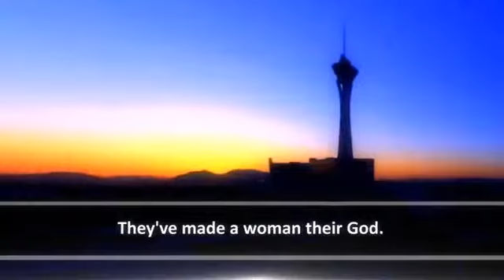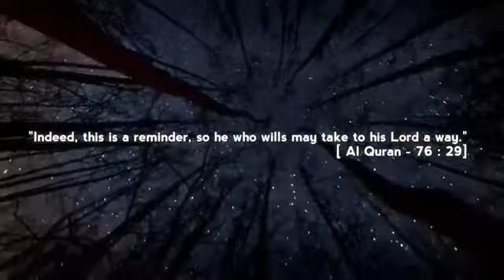Now Is The Time! Must Watch Brother Eddie The Deen Show The Daily Reminder